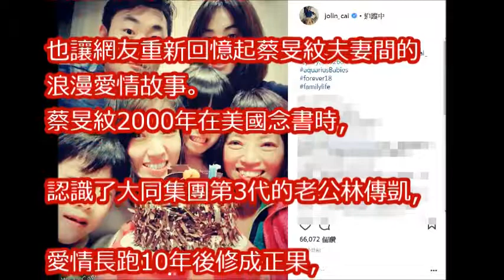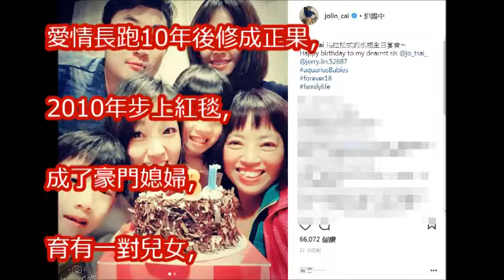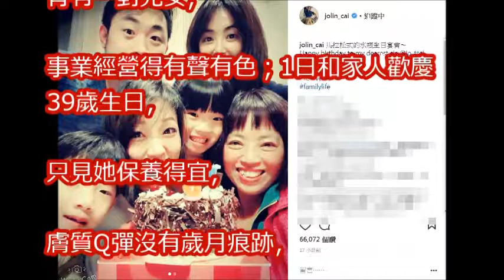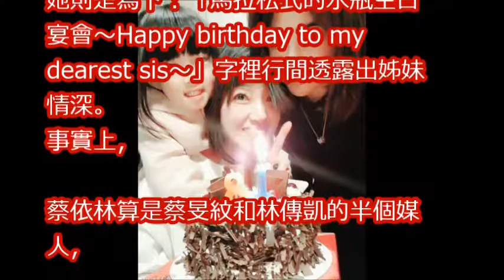蔡依林親姊39歲回春根本女大生！ 嫁豪門「白富美背景」被翻出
蔡依林彩排前發自拍照 粉絲驚：看成小嫻了｜主播張弦｜【娛樂爆米花】20180129｜三立新聞台